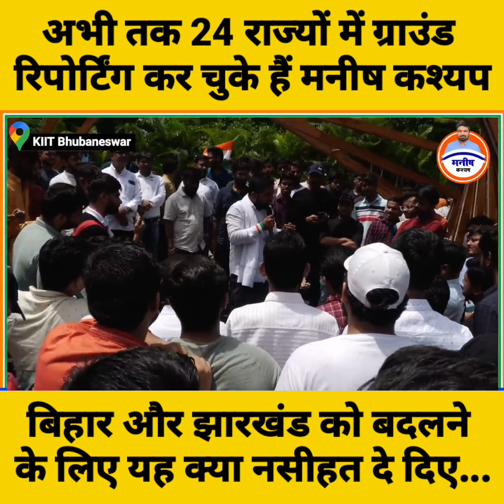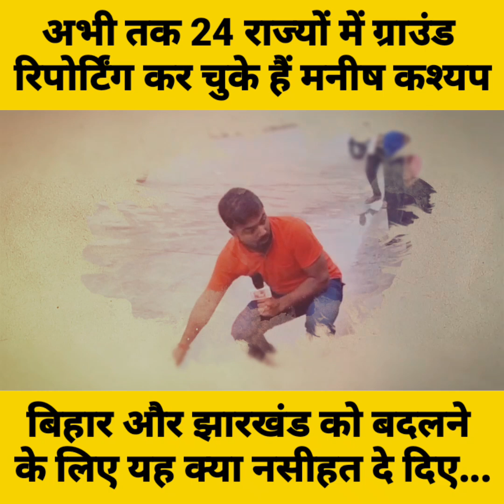बिहार और झारखंड को बदलने के लिए मनीष कश्यप ने कहा दी ये बड़ी बात।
Registered as: SACH TAK MEDIA PRIVATE LIMITED Stay Connected with Us : Subscribe Us for Latest News & Updates Facebook YouTube Twitter Instagram Telegram For Advertisement & Business Promotions Inquiry: 👉 Tags: Manish Kashyap, Manish Kashyap Video, Manish Kasyap, Manish Kasyap Video, Manish Kashyap YouTube channel, Manish Kashyap sach tak news, Manish kashyap ground reporting, Manish Kashyap ground report, Manish kashyap ka video, Manish Kashyap Bihar, sach tak news, Sach Tak News bihar, Sach Tak News Channel, मनीष कस्यप, मनीष कस्यप वीडियो, मनीष कस्यप का वीडियो,